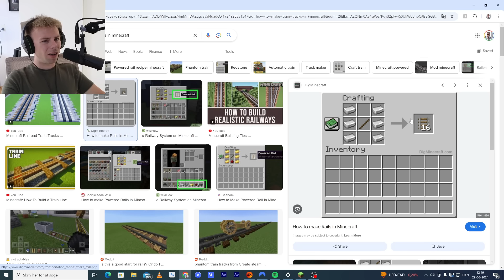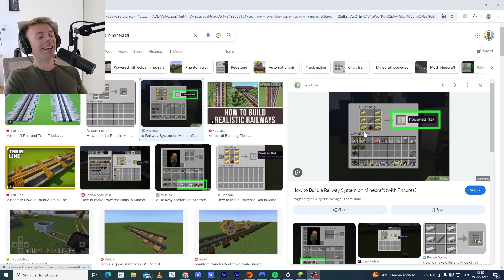Bygger en kæmpe Togbane i Minecraft - Part 6